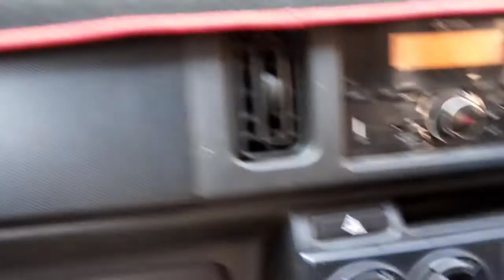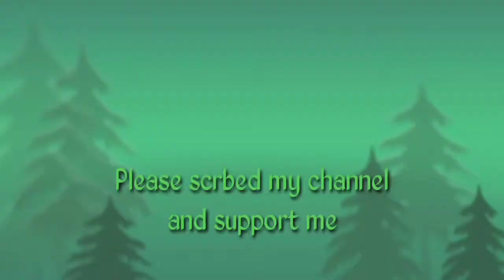My Suzuki Alto 660cc-Car wash||Service day😍||Dero Faqeer Vlog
suzuki alto 660cc wash day